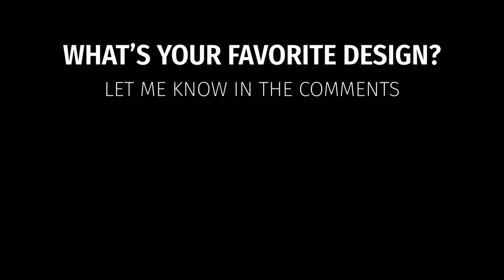Stunning Egyptian Tattoos Slideshow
Welcome to our captivating YouTube video, where we embark on a mesmerizing journey through the enigmatic world of ancient Egypt with a captivating collection of tattoos created by the ingenuity of artificial intelligence (AI).

In this immersive slideshow, we present an extraordinary array of Egyptian-inspired tattoos, each one a unique creation meticulously crafted by cutting-edge AI algorithms. Witness the intricate hieroglyphs, majestic deities, and awe-inspiring architecture as the mysteries of ancient Egypt come to life on the human canvas, capturing the essence of a civilization that has fascinated the world for millennia.

As the slideshow unfolds, you'll be transported into a world of wonders and legends, showcasing a diverse spectrum of Egyptian motifs. From realistic portrayals that capture the essence of Pharaohs and Egyptian gods to stylized interpretations that evoke a sense of mythical mystique, these AI-generated tattoos pay homage to the captivating history and artistic sophistication of ancient Egypt.

Sit back, relax, and allow yourself to be transported to a bygone era as you witness the mesmerizing imagery of Egyptian tattoos unfolding before your eyes.